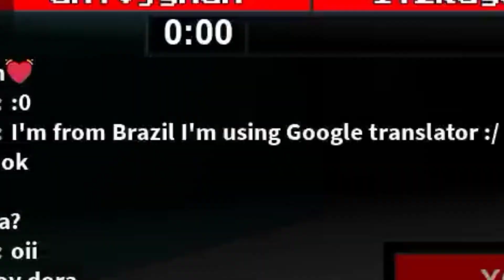•A Copy Game😱 of Flee the facility•||Roblox Flee the facility